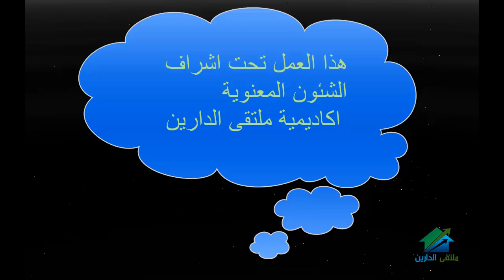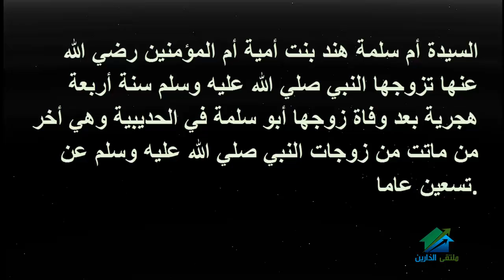قطوف ايمانية - الحلقة السابعة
Design by Khaled al Sofani